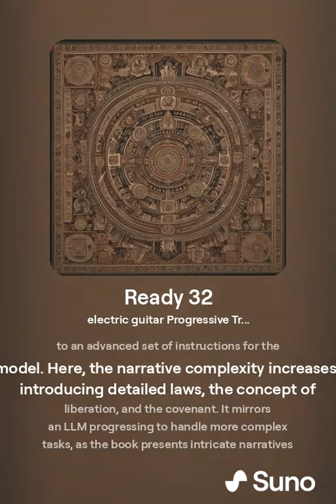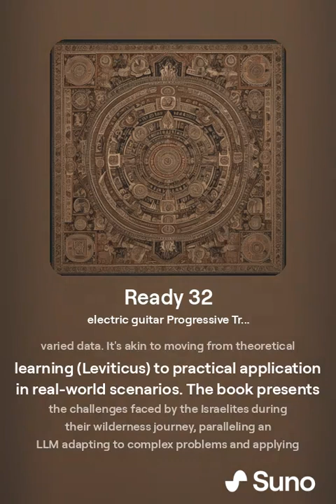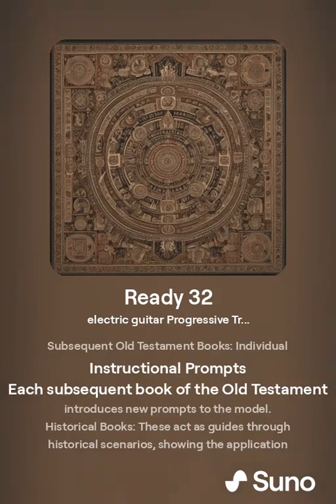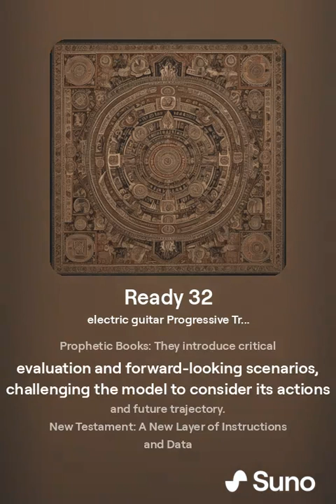Ready 32 electric guitar Progressive Trance Clear Female Vocals 808 Drums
June 25, 2024 at 8:06 PM

em prompt for a finely tuned model (akin to humanity's understanding and spiritual development). Genesis sets the foundational parameters, introducing basic concepts of creation, human nature, and the relationship with the divine. In this stage, the model (humanity) starts with basic understanding, processing the fundamental instructions and narratives, much like an LLM begins with simple tasks and data.

Exodus: Advanced Instruction Set

Exodus represents the next phase, akin to an advanced set of instructions for the model. Here, the narrative complexity increases, introducing detailed laws, the concept of liberation, and the covenant. It mirrors an LLM progressing to handle more complex tasks, as the book presents intricate narratives about the Israelites' slavery, their liberation, and their journey towards the Promised Land.

Leviticus: Detailed Rule-Setting

Leviticus is the phase of detailed rule-setting or programming. It fine-tunes the model with specific guidelines and parameters, focusing heavily on laws, rituals, and codes of conduct. This corresponds to an LLM being provided with detailed instructions to refine its outputs, emphasizing specialization and precision.

Numbers: Data Processing in Complex Scenarios

Numbers transitions to processing complex, varied data. It's akin to moving from theoretical learning (Leviticus) to practical application in real-world scenarios. The book presents the challenges faced by the Israelites during their wilderness journey, paralleling an LLM adapting to complex problems and applying its knowledge in practical situations.

Deuteronomy: Summation and Review

Deuteronomy is the consolidation and review stage. It recaps the law and the Israelites' journey, solidifying and integrating the model's knowledge. The book prepares the Israelites (and the model) for independent functioning, reflecting the culmination of the initial training phase.

Subsequent Old Testament Books: Individual Instructional Prompts

Each subsequent book of the Old Testament introduces new prompts to the model.

Historical Books: These act as guides through historical scenarios, showing the application of foundational instructions over time in various contexts.
Wisdom Literature: These books provide philosophical and ethical inputs, refining the model's understanding of complex existential and moral issues.
Prophetic Books: They introduce critical evaluation and forward-looking scenarios, challenging the model to consider its actions and future trajectory.
New Testament: A New Layer of Instructions and Data

The New Testament adds further complexity and depth.

Gospels: Major updates that provide a new paradigm for understanding the divine-human relationship, reinterpreting Old Testament prophecies and laws.
Acts of the Apostles: A narrative report post-update, describing the early Christian community's responses to the Gospels' teachings.
Epistles: Specific guidance addressing practical and theological issues, fine-tuning the